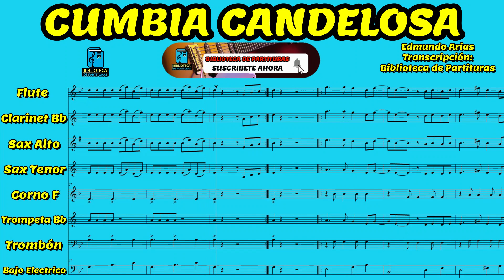🎼 CUMBIA CANDELOSA - Biblioteca de Partituras - "Partituras Para Bandas" 🎺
🎶 Partitura: CUMBIA CANDELOSA para Piano 🎶

¡Déjate llevar por el ritmo vibrante de la Cumbia Candelosa y disfruta tocando esta pieza alegre en tu instrumento! 🌟 Este arreglo ha sido especialmente diseñado para resaltar cada nota y ritmo, perfecto tanto para músicos principiantes como intermedios.

🔹 Instrumento: Piano
🔹 Nivel: Fácil a intermedio
🔹 Formato: PDF descargable
🔹 Precio: ¡Solo $1 dólar! ✨

No pierdas la oportunidad de adquirir la partitura por el increíble precio de solo $1 dólar. ¡Haz que tu interpretación cobre vida con esta cumbia contagiosa!

Espero que disfrutes esta experiencia musical. ¡Éxitos!